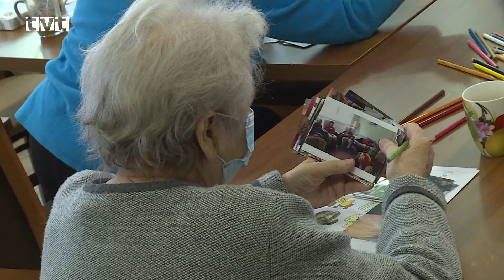Seniori môžu plnohodnotne a zmysluplne stráviť deň v denných stacionároch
Aj zariadenie Medik-M, n.o., ponúka seniorom okrem celoročného pobytu aj pomoc formou denného stacionára. Tam môžu seniori stráviť čas v príjemnom prostredí, so svojimi rovesníkmi. Ide o službu, kde nájdu osamelí seniori pomoc, podporu ale aj odbornú starostlivosť počas dňa. Stacionár im ponúka možnosť nezostať v samote, nadviazať nové priateľstvá a stráviť každý deň zmysluplne a radostne.